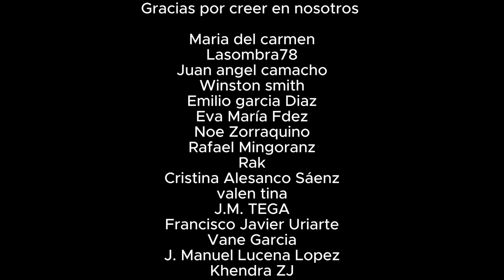NO DEJAMOS DE REIR CON EL CUÑADO RAMIRO DEL COMANDANTE LARA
Siguenos por Instagram Síguenos por Facebook Si quieres apoyarnos en nuestro crecimiento y aparte ver contenido exclusivo, sin anuncio